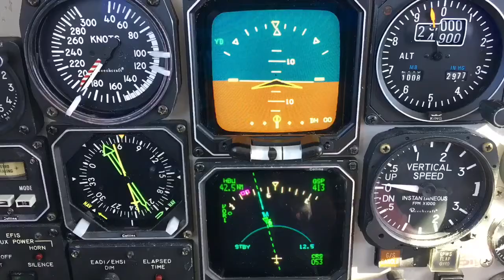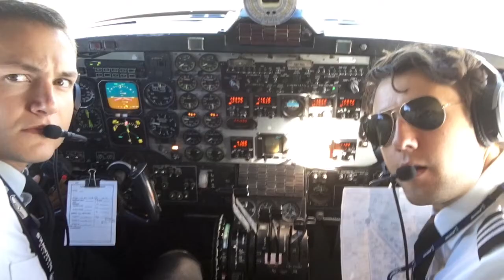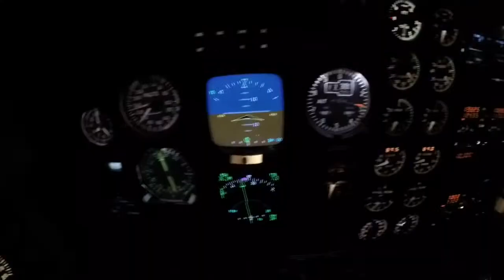GLA at a Glance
Tribute to a great experience at Great Lakes Airlines.